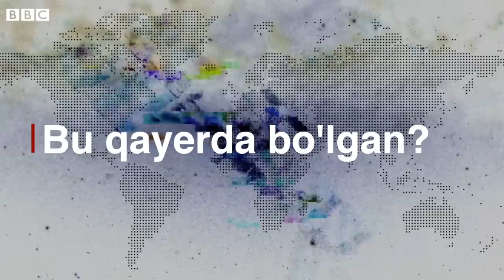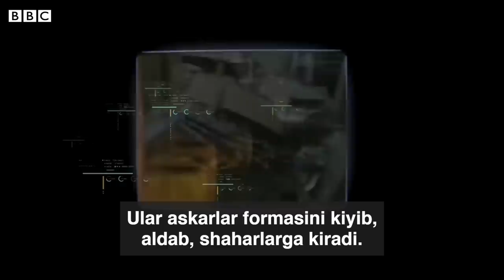Яланғоч аёлни тўрт эркак нега ўлдирган ва видеога олган? 16+ видео Янгиликлар BBC Uzbek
Яқинда қип-яланғоч ва қўрқиб қочаётган аёлни тўрт нафар эркак  кундуз куни  йўл бўйида ўлдиргани туширилган видео ижтимоий тармоқларда тарқалди.

Бу қотиллик қачон ва қаерда бўлган?

Тўрт эркак ким  ва нега улар ҳимоясиз аёлни ошкор шаклида камера қаршисида таҳқирлаб,  ўлдиришди?

Қотиллар топилдими? Аёлнинг шахси аниқландими?

 Би-би-си онлайн технологияларни ишга солиб, бу саволларга жавоб топишга уринди.